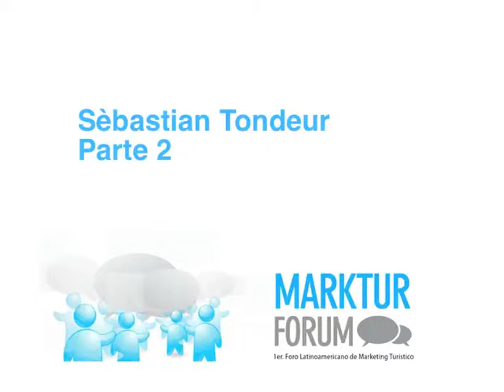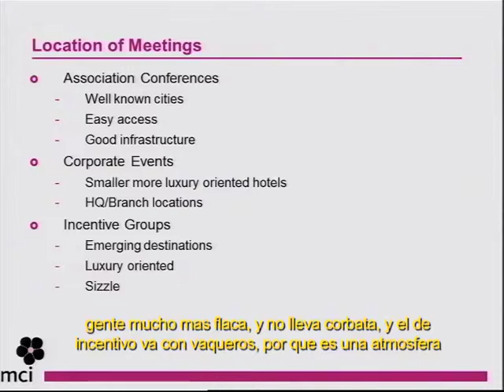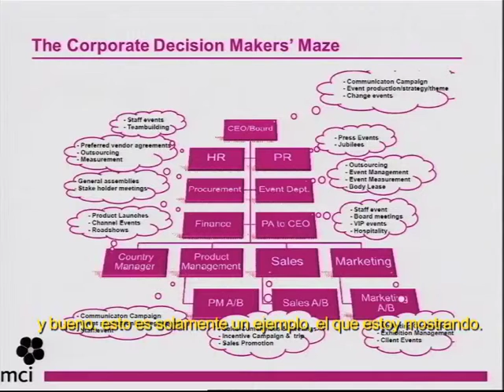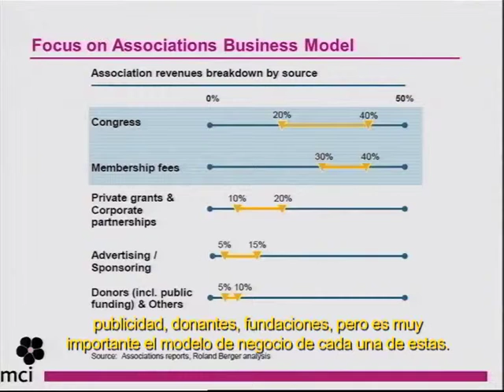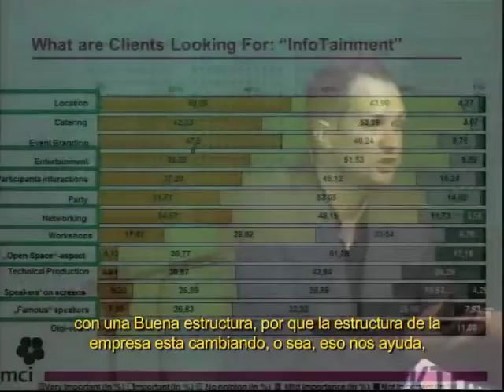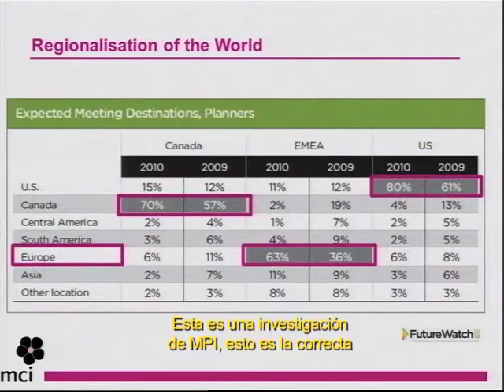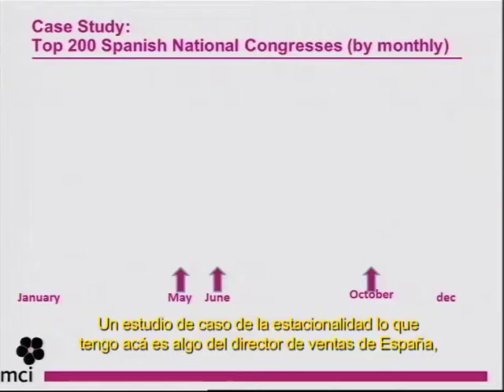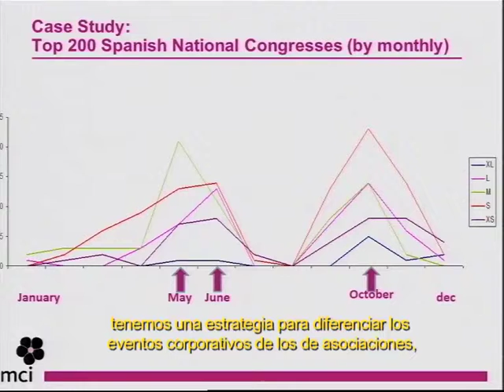Sebastian Tondeur Parte 2